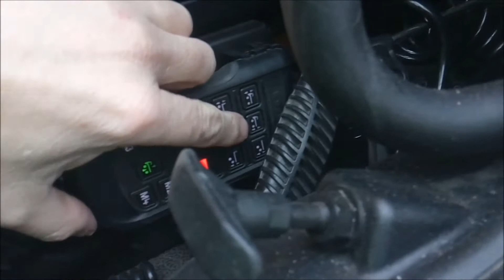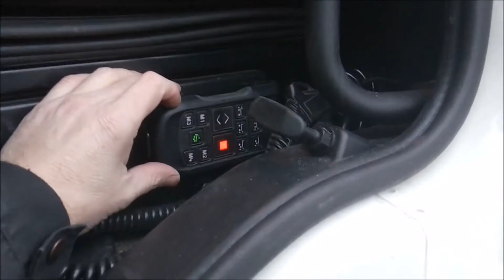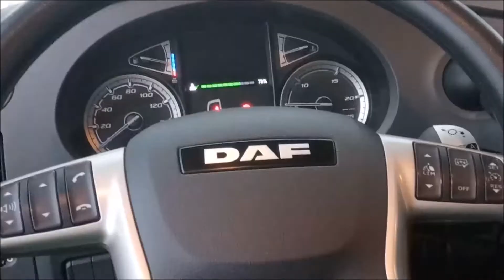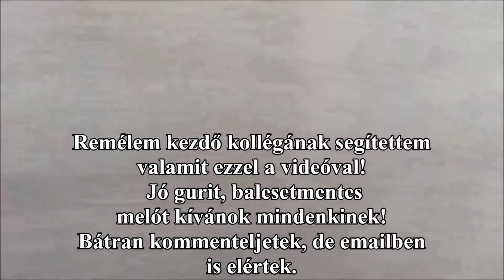Akasztás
Kamionos téma.
Nyerges félpótkocsi le- és ráakasztása.
Állandó szerelvénnyel dolgoztam eddig mindig. De néha van olyan, hogy le kell parkolni a pótkocsit. Például műszaki vizsga, szervíz, vagy mint ebben az esetben: olyan munka volt, amikor másik pótkocsit kellett húzni.
Egy egyszerű rutinfeladat, de komolyan kell venni. A nem megfelelően visszakapcsolt pótkocsi menet közben leakadhat és balesetet okozhat.